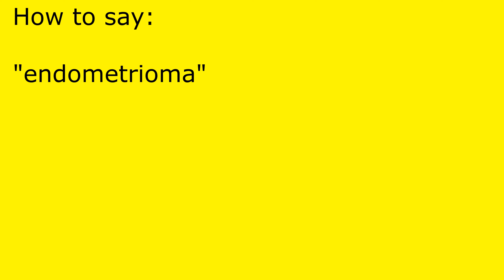How to pronounce endometrioma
endometrioma pronunciation.